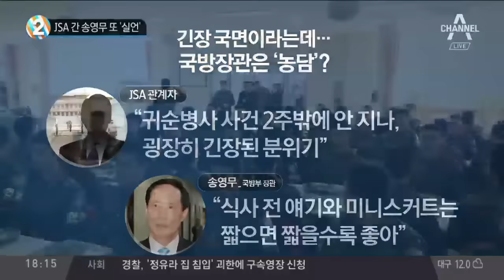JSA 간 송영무 또 ‘실언’